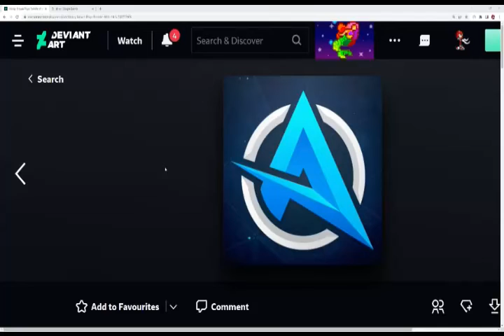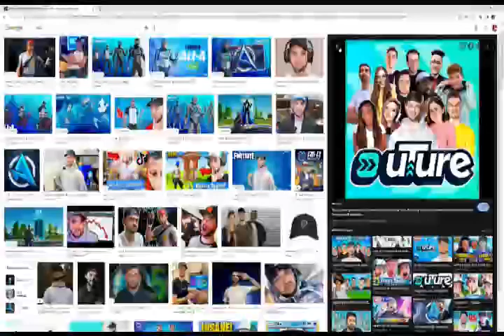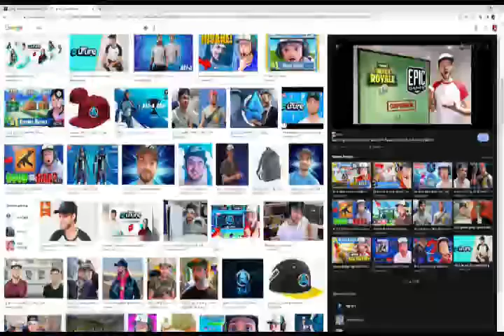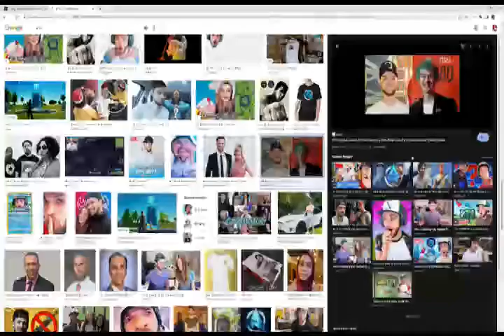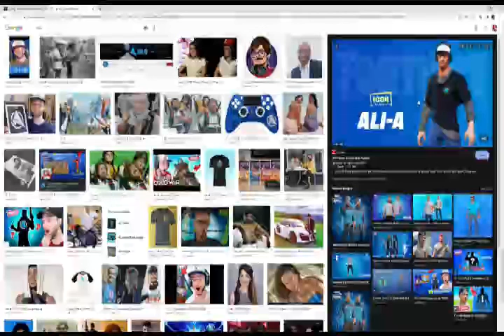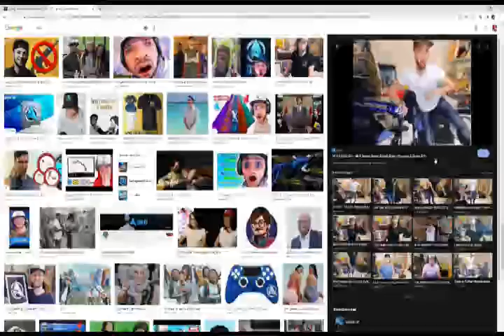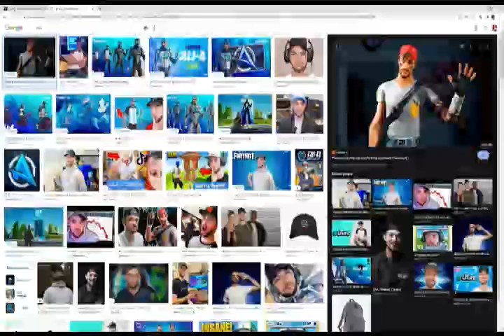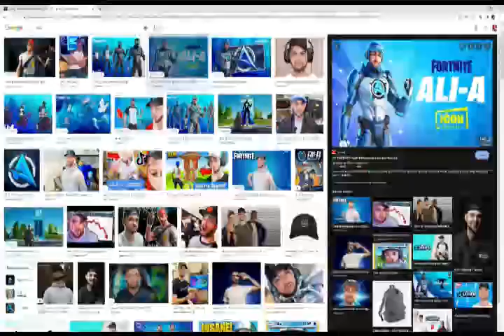Ali-a Google Episode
Hi all hope u enjoy the video
congrats to Ali-a for getting a icon skin
Have a nice day and enjoy